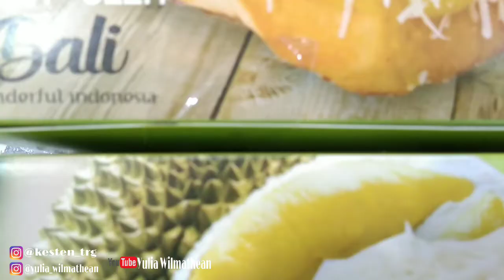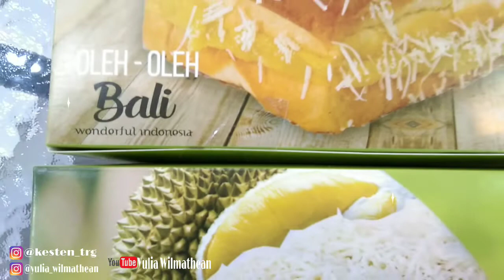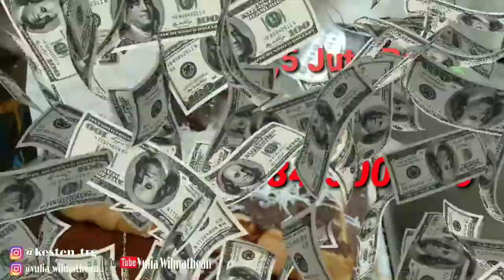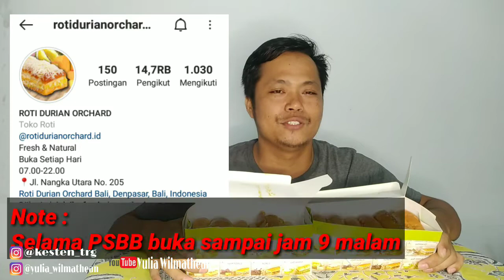ROTI DURIAN ORCHARD 🍞 | Bahas Fakta Durian terupdate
Hello guys 🧡🧡

Ketemu lagi sama aku dan si Teman Jalan ✌
Di video kali ini kita berdua mau nyobain ROTI DURIAN dari Roti Durian Orchard ✨

Walaupun namanya Roti Durian tapi aku sama Kesten gak cuma beli yg rasa durian aja tapi ada juga rasa yang pernah ada
*Eehhhhh. Maksudnya rasa yang lain juga guys 😋

Daaann tenang.
Kita ga cuma makan2 aja , tapi kita juga bahas FAKTA2 menarik dari si Buah Legend Durian ini, biar aku kamu dan kita semakin pintar ngokeeeyyyyy 😁😁

Jangan skip videonya yaaaa.
Thankyou so much and keep healthy guys !

Much Love,

Kesten & Yulia 💕